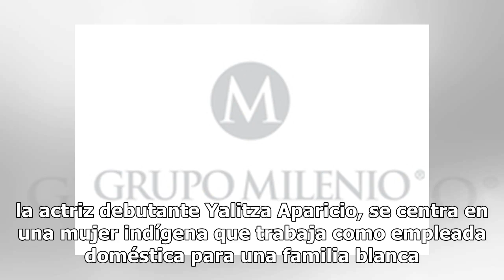Directores de EU nominan a Alfonso Cuarón por Roma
LOS ÁNGELES, EU.- El cineasta mexicano Alfonso Cuarón recibió una nominación a los premios del Sindicato de Directores de Estados Unidos (DGA, por sus siglas en inglés) gracias a su labor en la aclamada cinta Roma, informó la organización en su página web. Cuarón competirá por el galardón a la mejor...